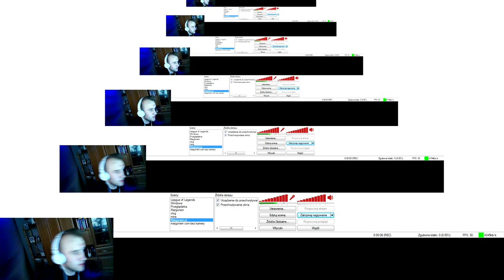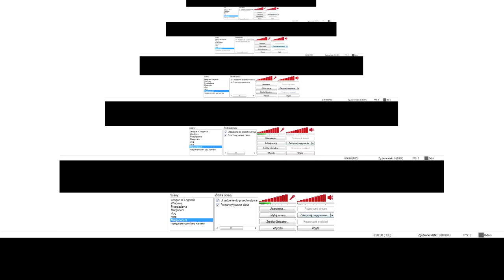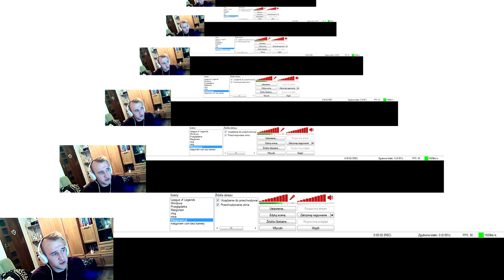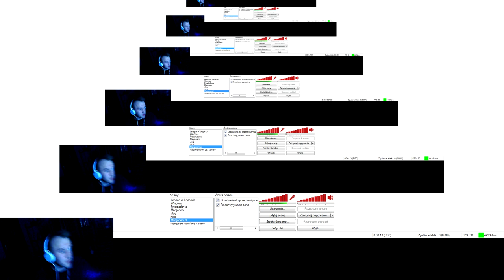Sasusiek na Margonem.com #24 O tak o sobie gadam